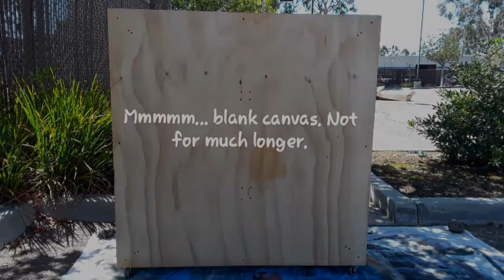DJ/Producer Paul Johnson Tribute Stage Graffiti Piece Commission Time Lapse Video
As an artist, this is one of those projects to be very lucky to be commissioned for. Creating an Graffiti Piece for someone like Paul Johnson  goes down in the history of memorable moments in my life.

Most Graffiti writers will recognize where the inspiration for the piece came from. The old 80's movie Wild Style, which is what is originally written in the center of the design. Since the commission fell on the anniversary of Wild Style it seemed fitting to bust out two tributes in one piece.

one lucky Sub is randomly selected to have their name created in Graffiti during a live stream.
one lucky Sub is randomly selected to receive their own custom Graffiti canvas

for latest pieces of art

to be notified when I go live

$25 = Name created in Graffiti during a live stream
$50 = "           " including a picture frame
$100 = Small custom canvas
$200 = Medium custom canvas
$300 = Large custom canvas